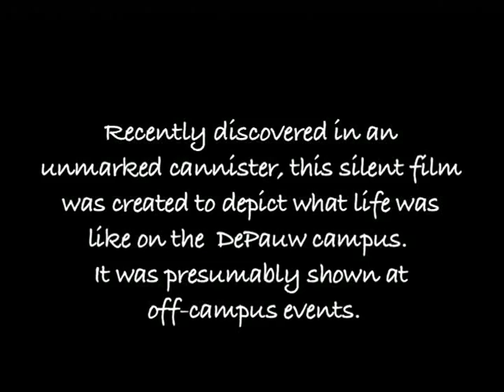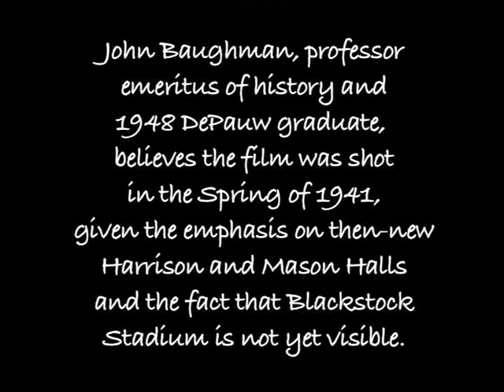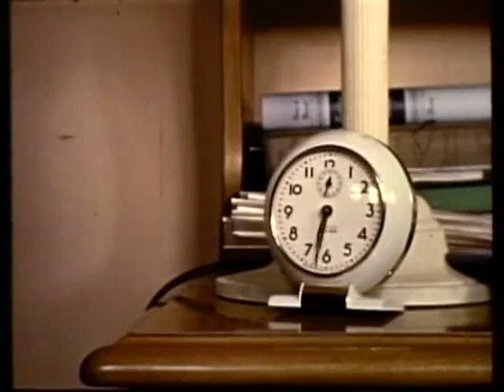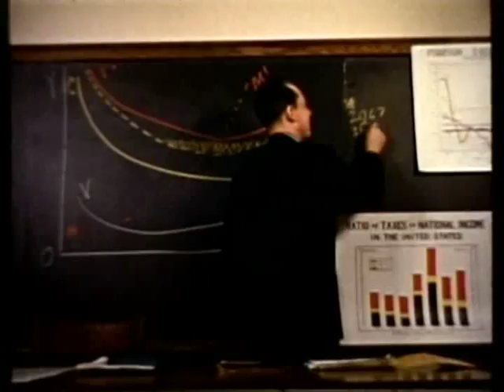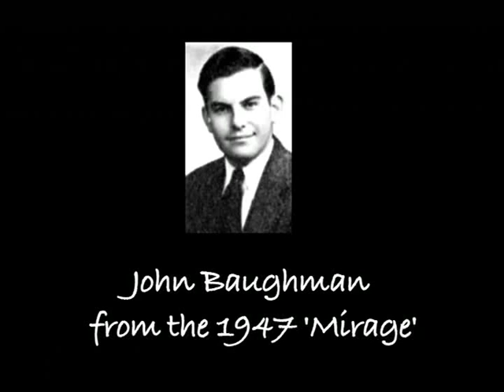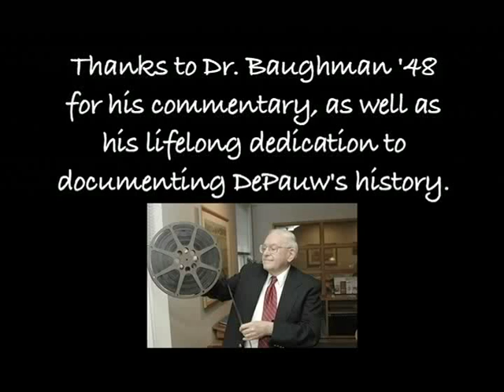1941 DePauw University Admission Film (Complete)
This 16mm film from the DePauw Archives is combined with a 2010 narration by John Baughman '48, professor emeritus of history at DePauw and the institution's longtime historian.  The film was restored and the finished product edited by Ken Owen '82, executive director of media relations at DePauw.